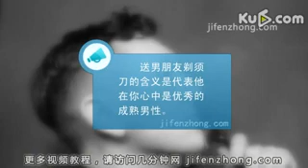如何自制花样礼品盒